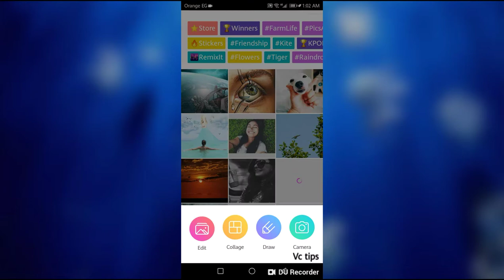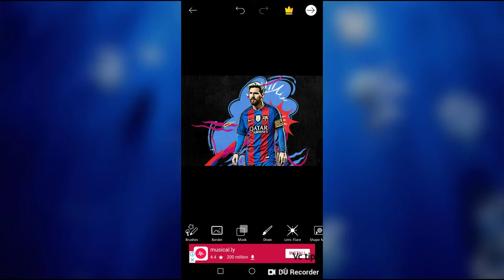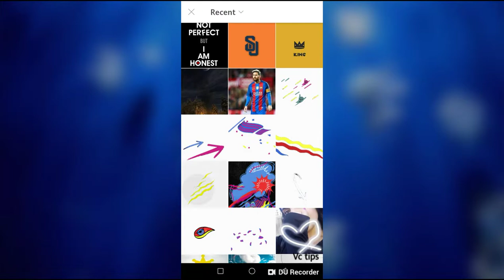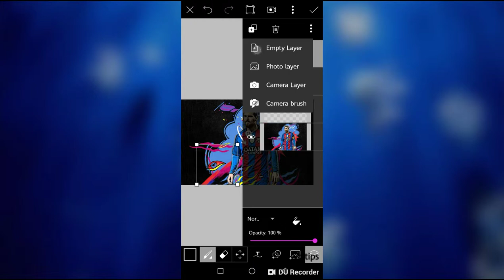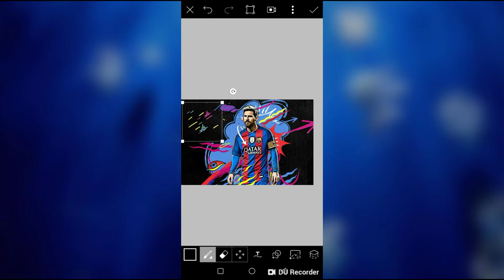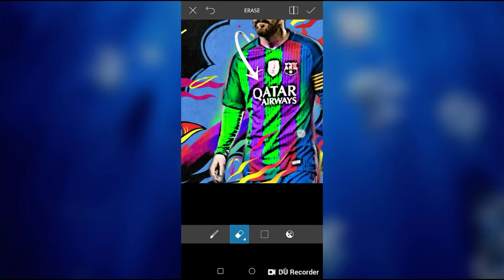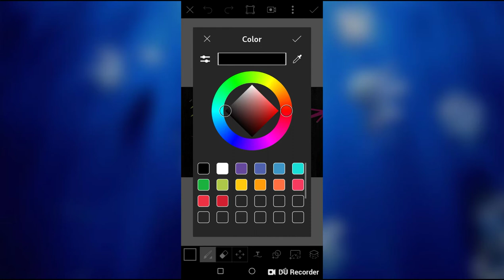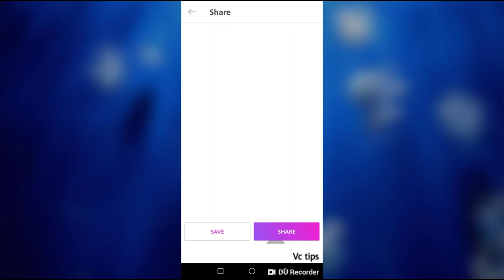picsart messi funny effects 2018 ll 2018 tutorials ll edits ll vc company for picsart